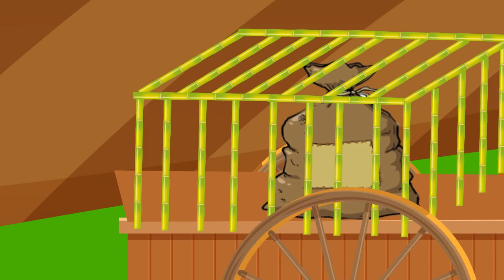រឿងនិទាន និស្ស័យស្នេហ៍កញ្ជ្រោងស |Fox Love|Tokata Khmer|Rerng Nitean